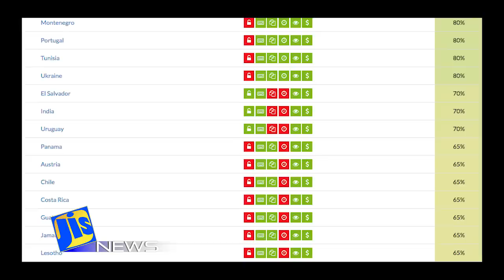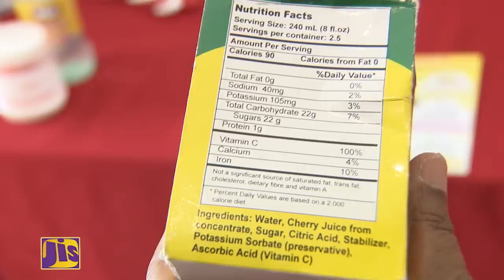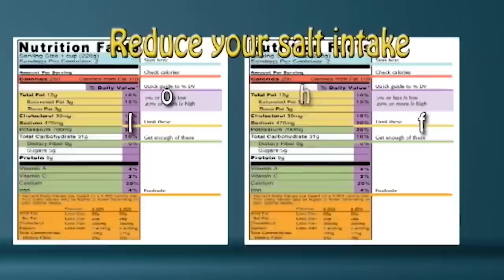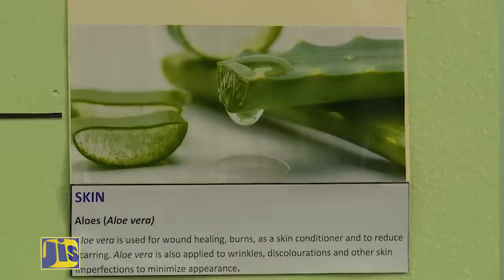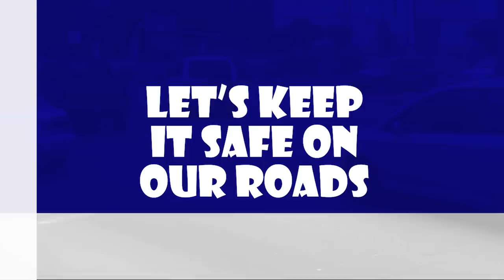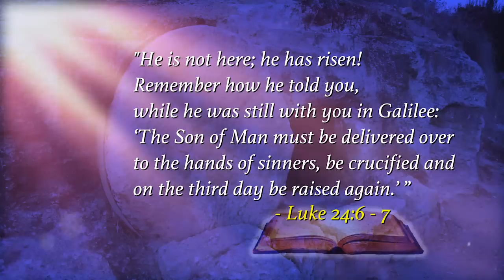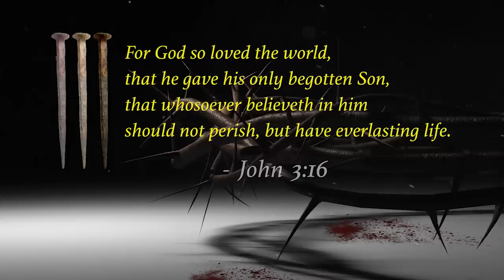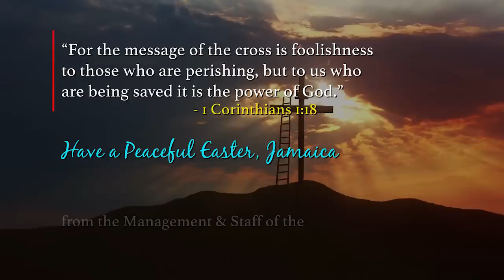Jamaica Magazine 20 04 2019